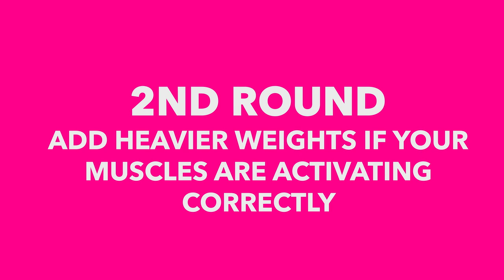7 MIN FULL BODY BURN! Upper + Lower Body Workout At Home!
Let's get that Total Body Burn!🔥  Grab your bands and weights and lets get started!
See you in the app!😉